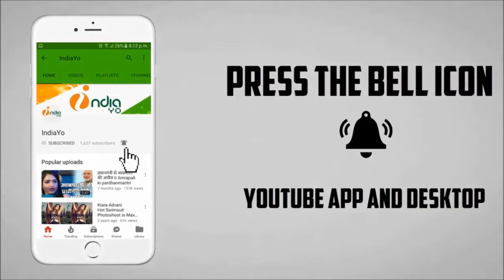सपना चौधरी और पवन सिंह का आइटम नंबर पहिली बार फिल्म में I Sapna Choudhary & Pawan Singh